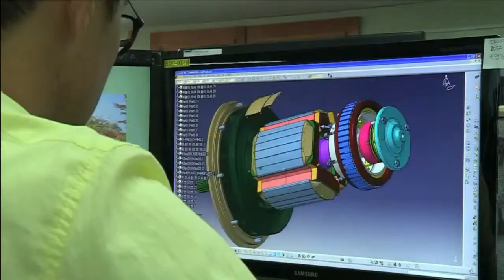(주)한화 기계부문 - ㈜캐스 주식매매계약 체결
㈜한화 기계부문은 항공기/지상장비 발전기와 특수 모터류 등을 제조하는 항공기부품업체 ㈜캐스와 주식매매계약 체결했습니다. 이번 계약으로 캐스를 인수하게 되면서 항공 및 지상 전장분야로의 사업영역을 확대할 교두보를 마련하였습니다. 한화기계부문 정민주 기자가 전해드립니다.

㈜한화 기계부문은 지난 12일, ㈜한화 기계부문 김연철 대표이사와 ㈜캐스 최대주주인 최상호 고문이 참석한 가운데 ㈜캐스와 주식매매계약 체결에 대한 조인식을 가졌습니다.

㈜캐스는 국내 유일의 항공발전기 개발, 생산, 창정비 능력 및 다양한 track record를 보유하고 있는 업체입니다.
항공분야 사업경험과 노하우 및 관련 업체 네트워크가 풍부한 ㈜한화 기계부문이 이를 인수함으로써 전 세계적으로 항공 선도기업만이 수행하고 있는 항공발전기와 항공 전기 분야에서의 기술경쟁력 향상과 신규시장 확대, 기술 국산화 및 내재화를 실현시킬 수 있게 되었습니다.

㈜한화 기계부문은 앞으로 ㈜캐스와 함께 기존 사업영역과 거래처, 그리고 사업모델의 확대와 고도화를 통해 국내 최고의 경쟁력을 보유한 전기·구동·환경 계통 업체로 육성해 나가, 국내 항공 및 방산업의 도약을 이끌어 갈 것입니다.
㈜한화 기계부문 정민주입니다.